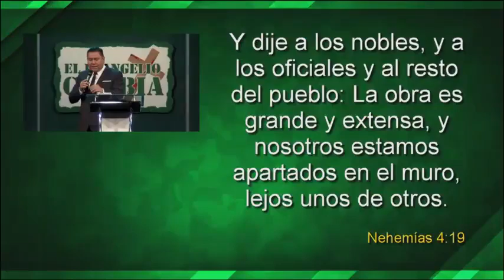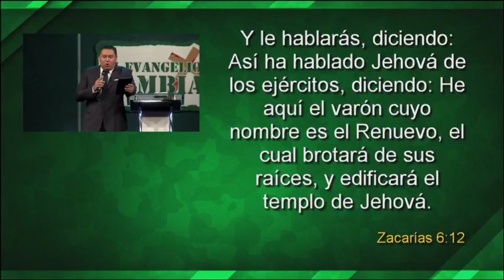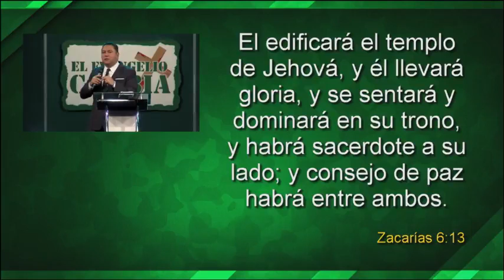Video Histórico de Nominación de Javier Bertucci a la Presidencia de Venezuela